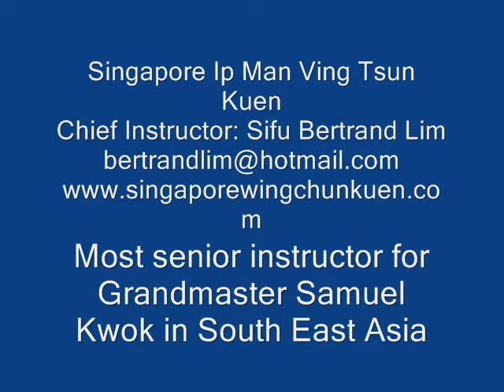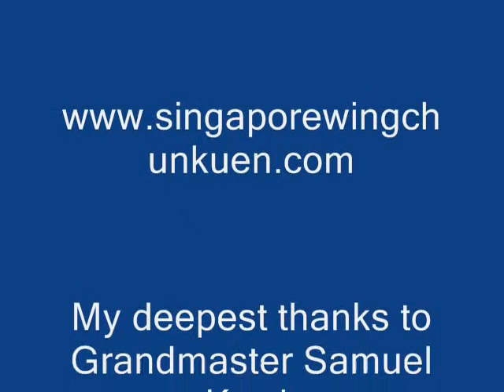Singapore Ip Man Ving Tsun Kuen- Some basic techniques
Some hand techniques using the right amount of energy and also economy of motion, most direct point is a straight line. And some great pictures of Singapore Ip Man Ving Tsun Kuen family with Grandmaster Kwok celebrating Grandmaster Ip Chun 88th Birthday in Hongkong